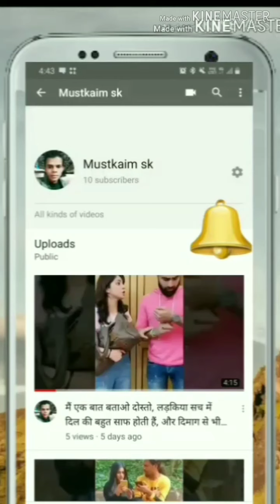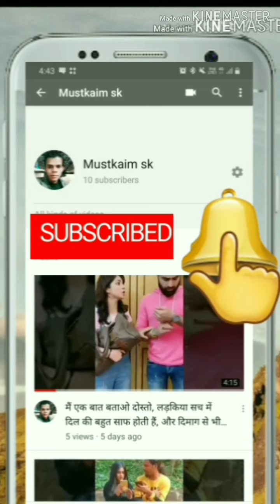Tik Tok video bahut he Khubsurat shayari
Mustkaim sk bahut he Khubsurat shayari ha Aapka Dil Ko Chhu jaega